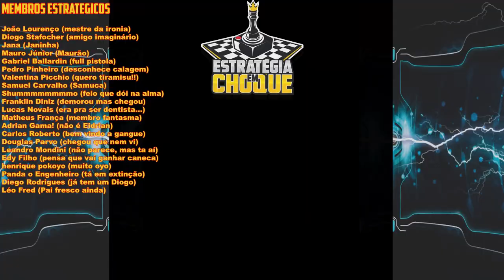🧟Project Zomboid - A Aptidão Física começa a demonstrar o seu valor! EP26